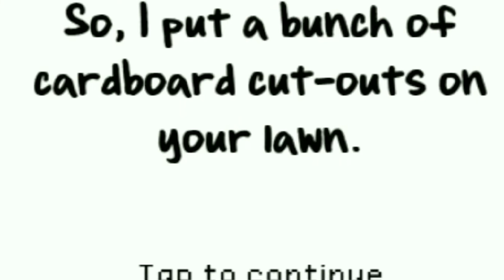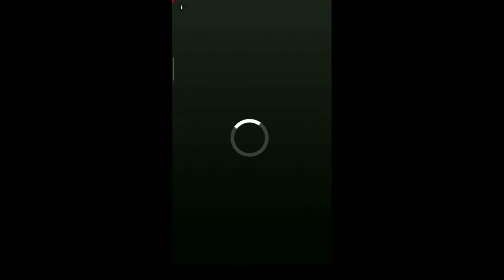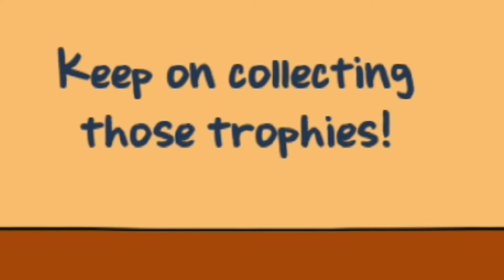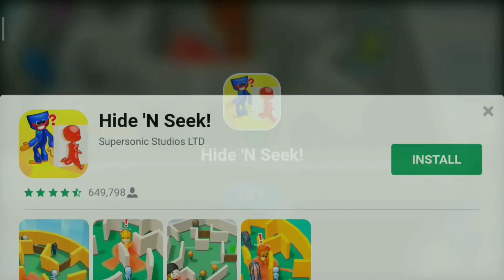More Ways To Play FULL | Plants Vs Zombies | Бонус